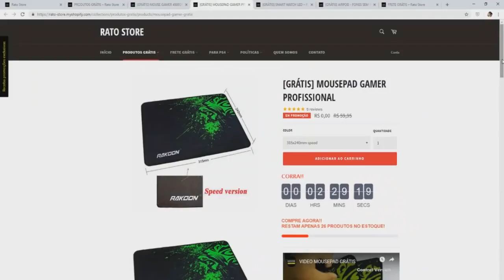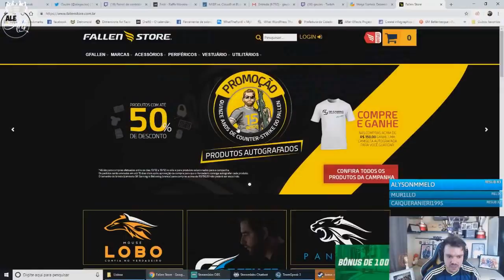FALLEN ESTÁ FICANDO CARECA! TARIK TOMANDO REDBULL de LADO? [+16]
🎧 Músicas Usadas 🎧
🎧 Intro: Drake "Look Alive" Prod By: Tay Keith 🎧
🎧 Final: 🎧

Nome dos Streamers/Jogadores que apareceram no Vídeo:

👽Gaules

👽GamersClub

👽Mchfps

👽Balerostyle

👽AndersonSilvadocs

👽Fir3GOD

👽LayronGOD

👽AleArts

Deus acima de tudo, Obrigado de Coração por Acompanhar!